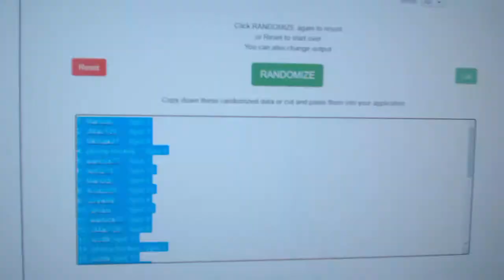Multi Randoms - C&C GB #11,735